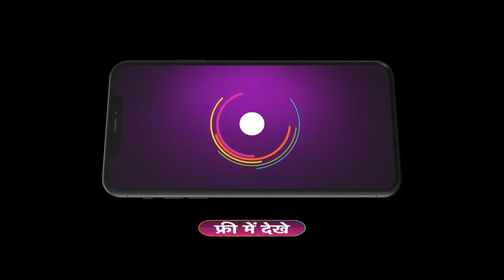Happu Ki Ultan Paltan | Ep 1310 | Preview | Jun, 21 2024 | Sanjay Choudhary,Yogesh Tripathi | And TV